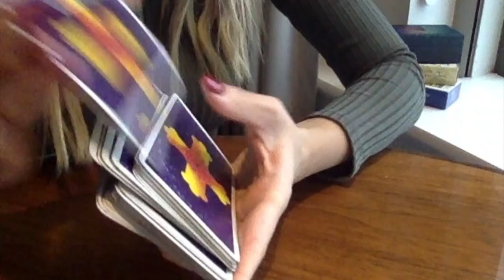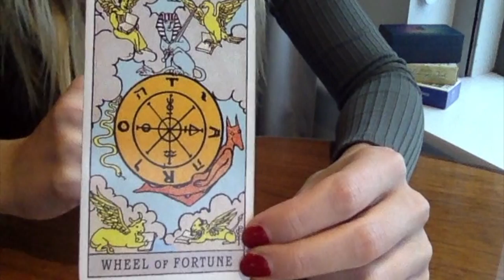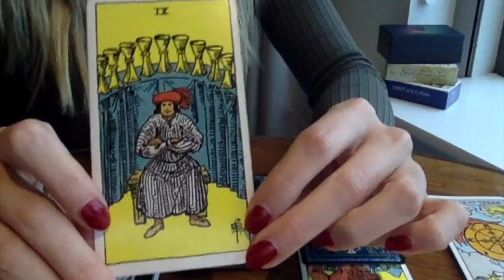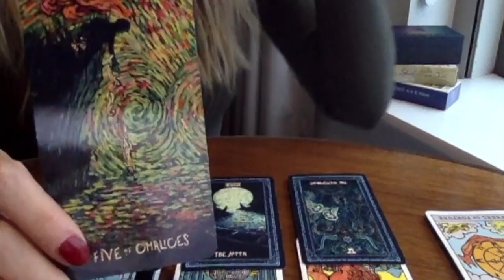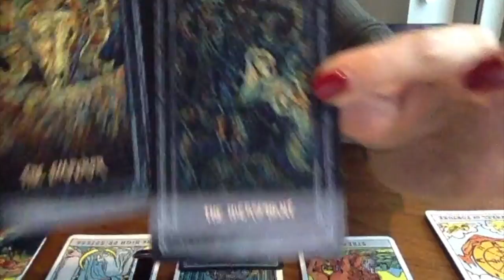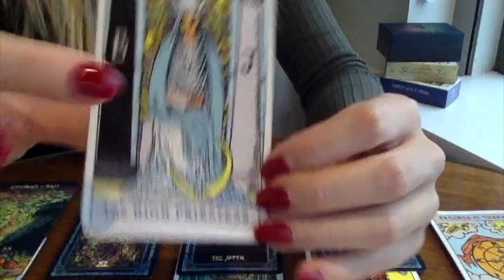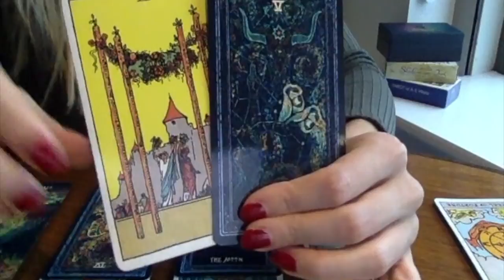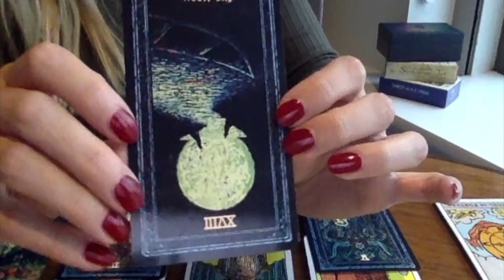ARIES - THIS IS HOW IT'LL HAPPEN...💕🌎💫 MAY 2021 TAROT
XO BONUS MAY 2021 TAROT XO